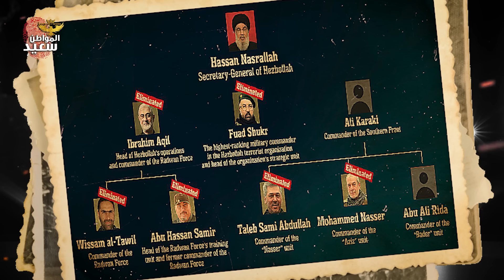تفاصيل معركة يوم الحساب التى بدأت بقصف حيفا وأشعلت جنوب لبنان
حلقات مقترحة

تبادلت إسرائيل و"حزب الله" إطلاق النار الكثيف، الأحد، إذ نفذت طائرات حربية إسرائيلية، أعنف قصف منذ ما يقرب من عام من الحرب عبر جنوب لبنان، في حين أعلنت الجماعة اللبنانية، مسؤوليتها عن هجمات صاروخية على أهداف عسكرية في شمال إسرائيل.
وقال الجيش الإسرائيلي إنه ضرب نحو 290 هدفاً، السبت، بما في ذلك منصات إطلاق الصواريخ التابعة لـ"حزب الله"، وتوعد بـ"ضربات مستمرة أكثر حدة".
وساهم هذا التصعيد العسكري المباشر على الحدود اللبنانية الإسرائيلية، والذي جاء بعد "هجمات البيجر" الإلكترونية التي طالت أعضاء "حزب الله" في كافة أنحاء لبنان، في تزايد مخاوف إدارة الرئيس الأميركي جو بايدن، إزاء خطر اندلاع حرب شاملة، لكنها تأمل في استخدام الضغط العسكري الإسرائيلي المتزايد على "حزب الله" للتوصل إلى اتفاق دبلوماسي يسمح بإعادة المدنيين إلى ديارهم على جانبي الحدود الإسرائيلية-اللبنانية، حسبما ذكر مسؤولون أميركيون لموقع "أكسيوس".
تأتي تلك التطوّرات وسط تصعيد متبادل بين الجيش الإسرائيلي و"حزب الله"، بعد الرد الأولي للجماعة اللبنانية على انفجارات أجهزة اتصالات أسقطت عشرات الضحايا وآلاف الجرحى قبل أيام، وغارة جوية إسرائيلية على بيروت استهدفت قادة في "حزب الله"، الجمعة، أودت بحياة 45 شخصاً على الأقل.
وقالت الجماعة اللبنانية، إن القياديين إبراهيم عقيل وأحمد وهبي من بين 16 من أعضائها سقطوا ضحايا في الضربة التي تعد الأعنف خلال ما يقرب من عام من الصراع مع إسرائيل.
وأشار موقع "أكسيوس" الأميركي، السبت، إلى أن إسرائيل والولايات المتحدة تبحثان عن سبل لفصل "حزب الله" عن حركة "حماس" الفلسطينية، فعلى الرغم من الجهود الدبلوماسية، التي بذلتها إدارة بايدن على مدى الشهور الماضية، فإن "حزب الله" لم يوافق على أي اتفاق لوقف القتال الحالي مع إسرائيل قبل إنهاء الحرب الإسرائيلية على غزة.
وتزايدت المخاوف بشأن تصعيد يصل إلى "حرب شاملة"، بعدما زعم الجيش الإسرائيلي أن "حزب الله" يستعد لـ"ردٍ وشيك" على سلسلة الهجمات الإسرائيلية الأخيرة في لبنان.
إسرائيل تعلن الطوارئ
وقال المتحدث باسم الجيش الإسرائيلي دانيال هاجاري، إن وزير الدفاع يوآف جالانت، وقَع على أمر يحدد جميع المناطق من حيفا إلى الحدود مع لبنان "في حالة الطوارئ" تحسباً لهجمات محتملة من قبل "حزب الله".
من جانبه، قال مستشار الأمن القومي الأميركي جيك سوليفان، إن هناك "خطراً حقيقياً وشديداً" من اندلاع حرب شاملة بين إسرائيل ولبنان، وإن الولايات المتحدة تعمل على منع حدوث ذلك.
من المتوقع أن يصل آموس هوكستين، مبعوث الرئيس الأميركي بايدن إسرائيل، الاثنين المقبل، في محاولة لتجنب المزيد من التصعيد بين تل أبيب وجماعة "حزب الله" اللبنانية.
كما أعلن رئيس حكومة تصريف الأعمال اللبنانية نجيب ميقاتي، السبت، إلغاء رحلته إلى نيويورك لحضور الجمعية العامة للأمم المتحدة بسبب التطورات المرتبطة بالغارات الإسرائيلية على لبنان.
ونقل الموقع عن مسؤولين إسرائيليين قولهم، إن الهجمات المتزايدة الأخيرة ضد "حزب الله"، لا تهدف إلى بدء الحرب، ولكنها محاولة للوصول إلى "خفض التصعيد من خلال التصعيد".
وأشار المسؤولون، إلى أن إسرائيل تعتقد أن ممارسة المزيد من الضغوط على "حزب الله"، ربما تدفعه إلى الموافقة على اتفاق دبلوماسي، لإعادة السكان إلى شمال إسرائيل وجنوب لبنان بغض النظر عن نتائج المفاوضات المتعثرة للتوصل لوقف إطلاق النار في غزة.
"مقامرة" إسرائيلية
وقال مسؤولون أميركيون لـ"أكسيوس"، إنهم يتفهمون المنطق الإسرائيلي ويتفقون معه، لكنهم يؤكدون أن ما يجري يمثل "مقامرة صعبة للغاية" يمكن أن تخرج عن السيطرة بسهولة، وتؤدي إلى حرب شاملة.
وأشار الموقع، إلى أن سوليفان ووزير الدفاع الأميركي لويد أوستن، ومستشاري بايدن بريت ماكجورك، وآموس هوكستين، أجروا عدة مكالمات مع نظرائهم الإسرائيليين، يومي الجمعة والسبت.
شنّ الجيش الإسرائيلي غارة جوية على الضاحية الجنوبية لبيروت، زاعماً أن أن هذه الغارة قتلت القيادي البارز في "حزب الله" إبراهيم عقيل.
وقال أحد المسؤولين الأميركيين للموقع: "كانت إحدى الرسائل الرئيسية هي أننا نريد إبقاء الطريق مفتوحاً للتوصل إلى حل دبلوماسي، وبالتالي فإننا لا نريد أن يتخذ الإسرائيليون خطوات ربما تؤدي إلى إغلاق مثل هذا الطريق".